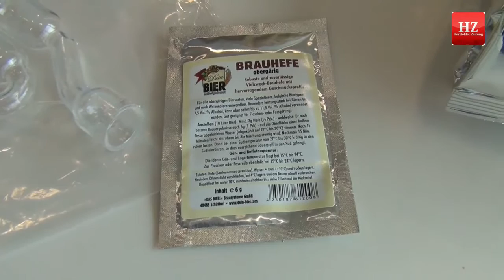Selbst Bier brauen: Ein Erfahrungsbericht - DIY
So stellt man Bier zuhause her: Der 23. April ist der Tag des deutschen Bieres. Im Jahr 1516 wurde zu diesem Datum das deutsche Reinheitsgebot proklamiert. Das Bier gilt als Lieblingsgetränk der Deutschen. Im Landkreis Hersfeld-Rotenburg gibt es allerdings keine größeren Brauereien mehr – lediglich
drei Kleinstbetriebe stellen den Gerstensaft noch her. Zum Tag des deutschen Bieres haben unsere Redaktionsmitglieder Marcus Janz und Jan-Christoph Eisenberg deshalb den Selbstversuch gewagt und ihr eigenes Bier gebraut.
(jce)